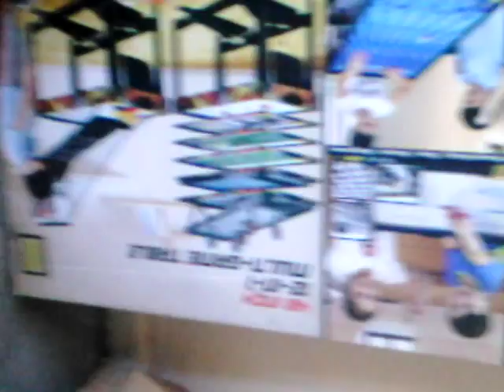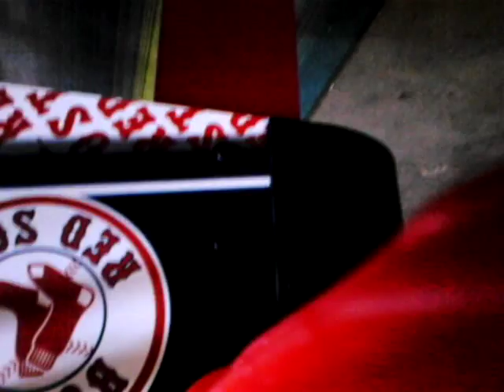I can walk on crutches!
Can u walk on crutches